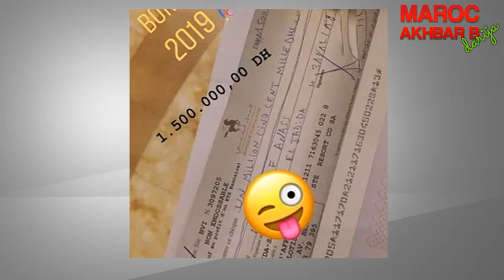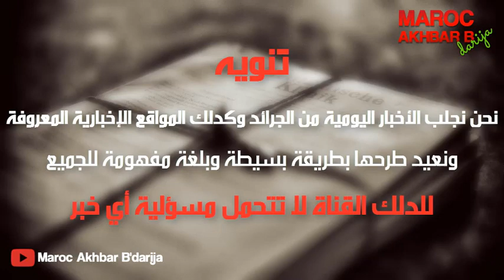شاهد أشهر "قمار" بالمغرب يفوز بمبلغ كبير ليلة رأس السنة في كازينو الجديدة